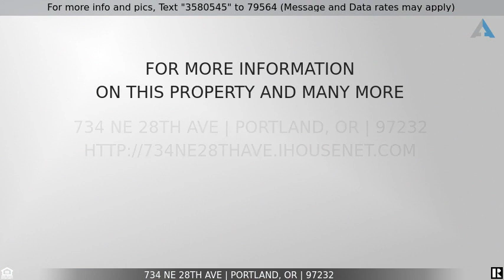Priced at $499,000 - 734 NE 28TH AVE, Portland, OR 97232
Remodeled inside. 2 bed / 2 bath main house. Plus 1 bed / 1 bath lower level ADU, with separate entry, laundry hook up and kitchen. Walk Score 91, Bike Score 93. Main level 9' ceilings. Updated kitchen with gas stove, and Stainless Steel appliances. All appliances included. Main level updated Oak hardwood floors, upper level original fir floors. Fenced back yard, with paver stone patio. 97% gas force air, A/C, Updated Electrical Panel and wiring, Plumbing, and Sewer Line. 1 Blk to Oregon Park. [Home Energy Score = 4.